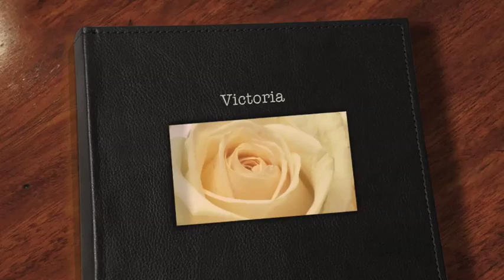Victoria Asherson's birth video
A video I put together to show during our daughter victorias naming ceremony